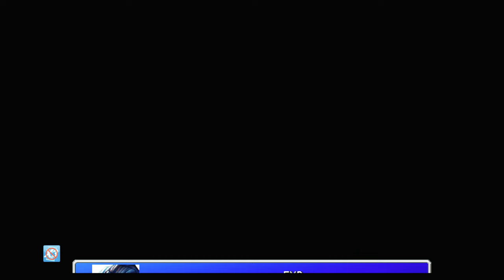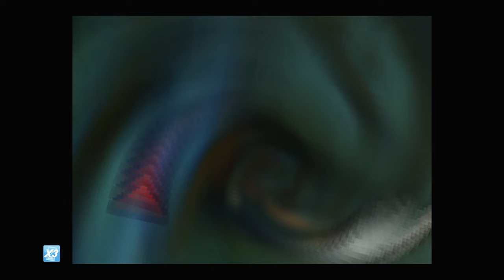FF VII [LV 99] Perfect Walkthrough Part 197 Cloud in Mideel